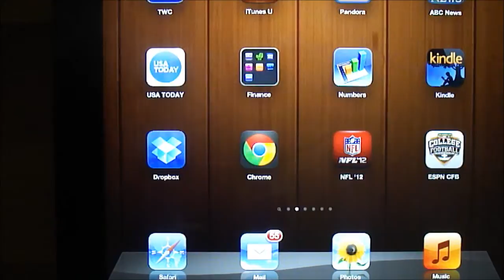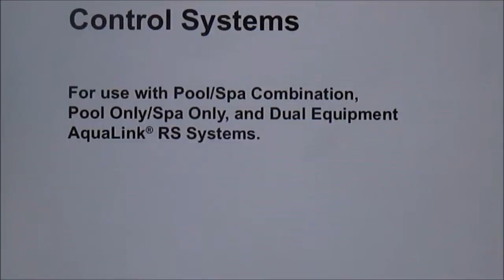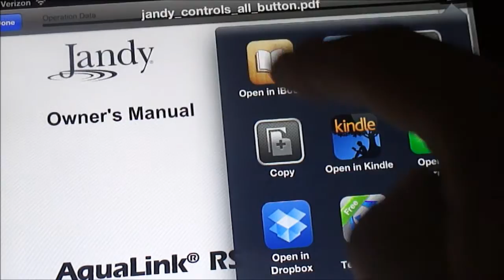Tech Tip #18 iPad - How to save PDF's on your iPad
How to save a PDF (PDF's) on your iPad.  Open it and send it to iBooks.
Saving Adobe PDF and where to save them.  Opening PDFs in your email and then save them.